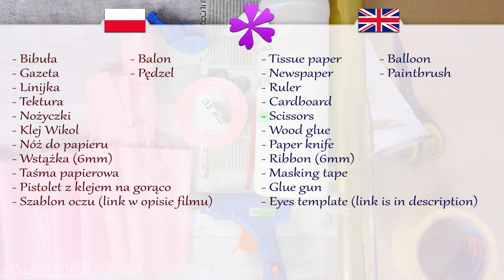DIY 🦄 My Little Pony piñata 🍬 big unicorn 🦄 (ENG Subtitles) - Speed up #619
Today I will show you fast and easy way to make piñata in a shape of horse.

Needed items:
- Balloon
- Paintbrush
- Tissue paper
- Newspaper
- Paper
- Ruler
- Cardboard
- Scissors
- Wood glue
- Paper knife
- Ribbon (6mm in width)
- Masking tape
- Glue gun
- Eyes template:

I made this video by request of my viewer.